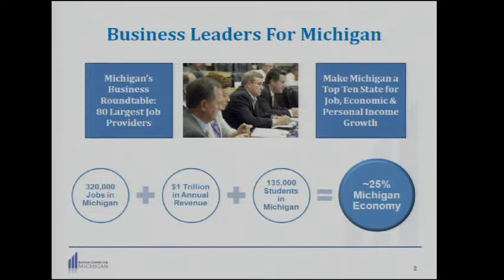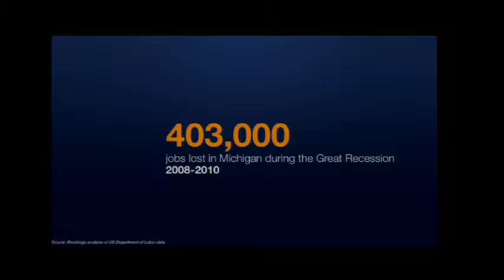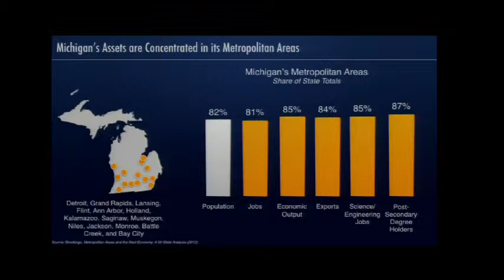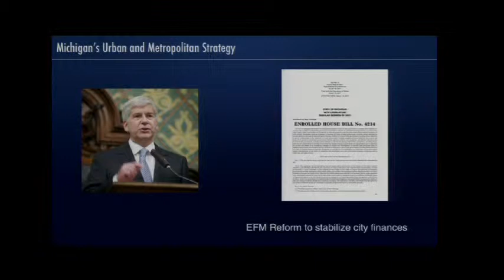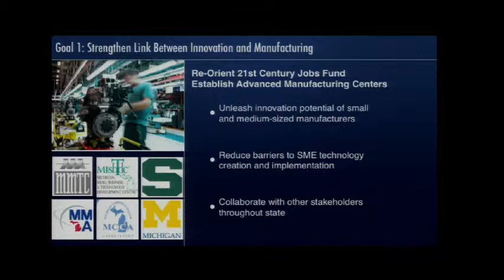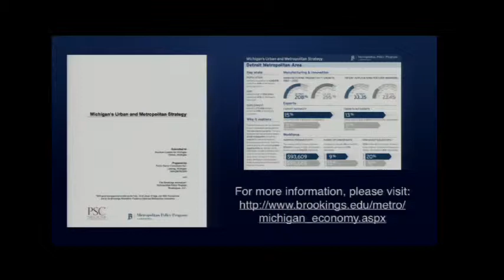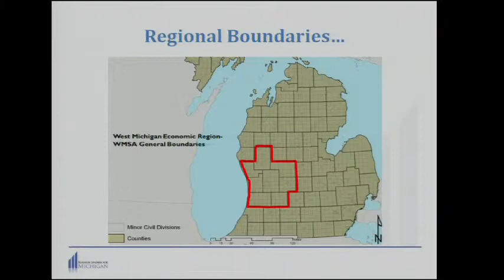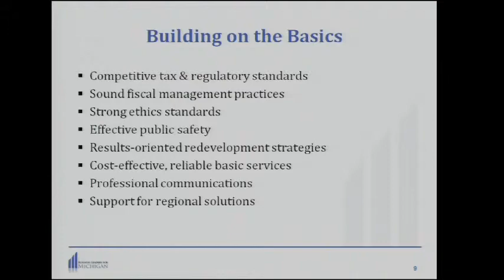Michigan's Metropolitan and Urban Strategy 2/23/2012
Business Leaders for Michigan reveals the report, "Michigan's Metropolitan and Urban Strategy" at the Feb. 23, 2012 meeting of the Detroit Economic Club.